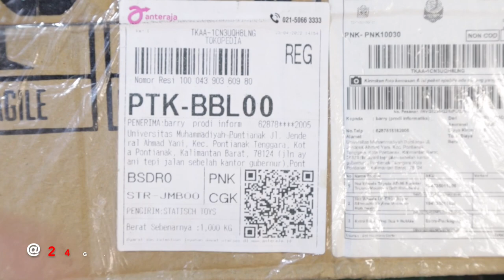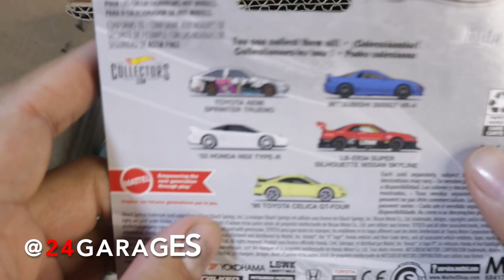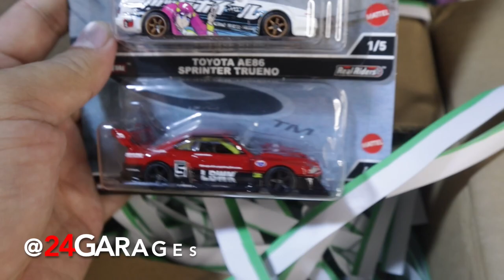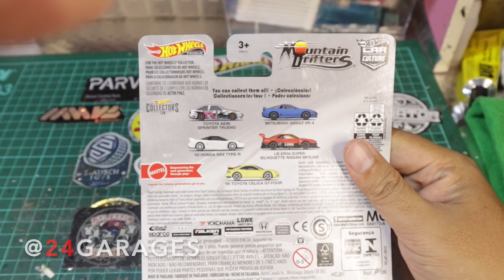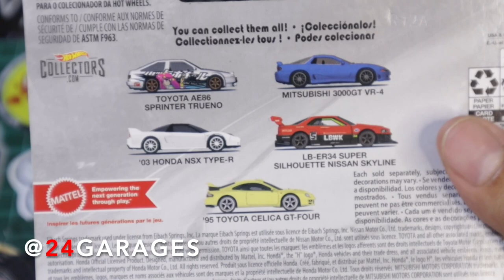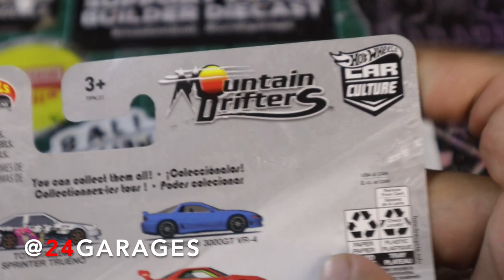UNBOXING & REVIEW LB-ER34 SUPER SILHOUETTE NISSAN SKYLINE || HOT WHEELS